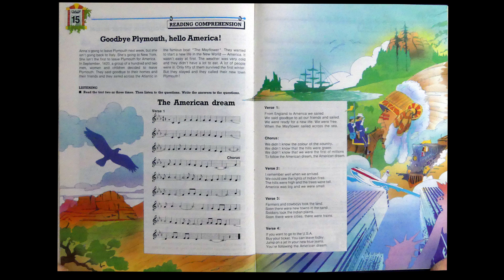The American Dream - Channel 6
Une chanson tirée du livre d'anglais "Channel 6", dans les années 90...
Cette chanson était la toute dernière, dans l'Unit 15... Pas sûr d'être arrivé jusque-là à la fin de l'année scolaire !

L'intégralité de "Channel 6" à découvrir sur ma chaîne : dialogues, chansons, rhythm drills, exercices. :-)